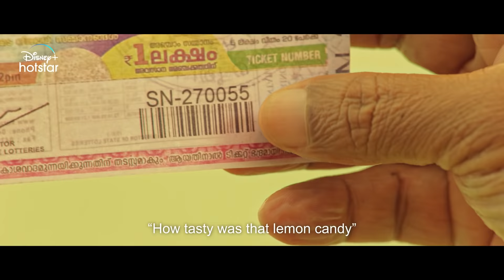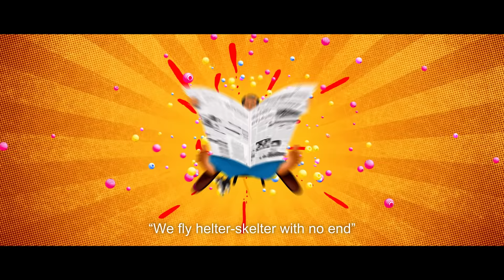Keshu Ee Veedinte Nadhan | Official Trailer | Dilieep, Nadirshah, Urvashi | 31st Dec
കേശുവേട്ടനെ അറിയില്ലേ?? എന്നാൽ പരിചയപ്പെട്ടോളൂ...

Fasten your seatbelts for a funny ride. Presenting the official trailer of Keshu Ee Veedinte Nadhan starring Dilieep, Urvasi, Harisree Ashokan, Jaffer Idukki, Kottayam Nazeer, Kalabhavan Shajon, Hareesh Kanaran, Anusree, and Swasika. Releasing on 31st December 2021 only on DisneyPlusHotstarMultiplex.

Director: Nadhirsha

Producer: Dilieep & Dr Zachariah Thomas

Writer: Sajeev Pazhoor

Dop: Anil Nair

Project Head: Roshan Citttoor

Background Score: Bijibal

Editor: Sajan

Art Director: Shajie Naduvil

Costume: Sakhi Elsa

Production Designer: Joseph Nellickal

Production Controller: Ranjith Karunakaran

Make Up: Roshan & PV Shankar

Chief Associate: Hareesh Thekkeppat

Associates: Vijeesh Aroor & John K Paul

Stills: Abhilash Narayanan

PRO: AS Dinesh

Design: Ten Point